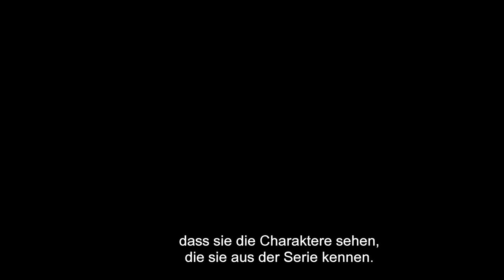THE MANY SAINTS OF NEWARK - Featurette Deutsch German (2021)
Mit „The Many Saints of Newark“ legt New Line Cinema das mit Spannung erwartete
Spielfilm- Prequel zur wegweisenden, preisgekrönten HBO-Dramaserie „Die Sopranos“ vor.

Der junge Anthony Soprano wächst in einer der turbulentesten Phasen in der Geschichte
Newarks auf. Er ist gerade erst ein junger Mann, als rivalisierende Gangster beginnen, die
Vorherrschaft des mächtigen DiMeo-Verbrecherclans infrage zu stellen. Zugleich erschüttern
heftige Rassenkonflikte die Stadt. Mittendrin in diesen Zeiten des Wandels: Anthonys
geliebter Onkel Dickie Moltisanti, der damit zu kämpfen hat, seine beruflichen und privaten
Verpflichtungen miteinander in Einklang zu bringen. Dickies Einfluss auf seinen Neffen ist es
schließlich, der aus dem unbedarften Teenager den übermächtigen Mafiaboss macht, den wir
später kennenlernen werden: Tony Soprano.

Zu sehen sind in „The Many Saints of Newark“ Alessandro Nivola („Ungehorsam“,
„American Hustle“), Tony-Gewinner Leslie Odom Jr. (Broadway-Stück „Hamilton“, „Mord
im Orient-Express“), Jon Bernthal („Baby Driver“, „The Wolf of Wall Street“), Corey Stoll
(„Aufbruch zum Mond“, „Ant-Man“), Michael Gandolfini (TV-Serie „The Deuce“), Billy
Magnussen („Game Night“, „The Big Short“), Michela De Rossi („Boys Cry“ „TV-Serie
„The Rats“), John Magaro („The Finest Hours“, „Not Fade Away“) sowie Emmy-Preisträger
Ray Liotta (TV-Serie „Shades of Blue“, „Goodfellas – Drei Jahrzehnte in der Mafia“) und
Oscar®-Kandidatin Vera Farmiga („Up in the Air“, „The Conjuring“-Filmreihe).

Alan Taylor („Thor: The Dark Kingdom“), der für seine Regiearbeit an „Die Sopranos“ mit
einem Emmy ausgezeichnet wurde, nahm auch bei „The Many Saints of Newark“ auf dem
Regiestuhl Platz. Das Drehbuch verfassten Serienautor David Chase und Lawrence Konner,
die Figuren stammen aus Chases Feder. Chase, Konner und Nicole Lambert haben den Film
produziert. Als ausführende Produzenten waren Michael Disco, Marcus Viscidi, Toby
Emmerich und Richard Brener beteiligt.

Zu Taylors Kreativteam gehörten Kameramann Kramer Morgenthau („Creed II: Rocky’s
Legacy“, „Thor: The Dark Kingdom“), Produktionsdesigner Bob Shaw („The Wolf of Wall
Street“, „Die Sopranos“), der Oscar-nominierte Editor Christopher Tellefsen („Die Kunst zu
gewinnen – Moneyball“, „A Quiet Place“) und Kostümdesignerin Amy Westcott („The
Wrestler – Ruhm, Liebe, Schmerz“, „Black Swan“).

„The Many Saints of Newark“ wurde vor Ort in New Jersey und New York gedreht. Mit
zahlreichen beliebten Figuren aus der Originalserie gibt es im Film ein Wiedersehen. „Die
Sopranos“ gilt gemeinhin als eine der wichtigsten und einflussreichsten TV-Dramaserien aller
Zeiten. Während ihrer sechs Staffeln Laufzeit wurde sie mit zahlreichen Preisen
ausgezeichnet, unter anderem mit 21 Primetime-Emmys, fünf Golden Globes und zwei
Peabody Awards.

New Line Cinema präsentiert zusammen mit Home Box Office eine Produktion von Chase
Films Production: „The Many Saints of Newark“. Den weltweiten Verleih übernimmt Warner
Bros. Pictures.

► Warner Bros. Pictures präsentiert:
Titel: THE MANY SAINTS OF NEWARK
Genre: Crime/Drama

► Gefällt euch die neue Featurette zum Film THE MANY SAINTS OF NEWARK von AlanTaylor ? DE Kanal.

Empfohlener Filmtrailer zu THE MANY SAINTS OF NEWARK:
►THE LITTLE THINGS: